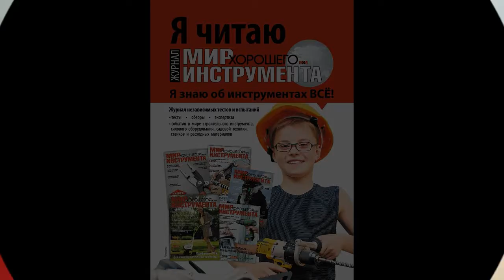Полезные инструменты и приспособления №19